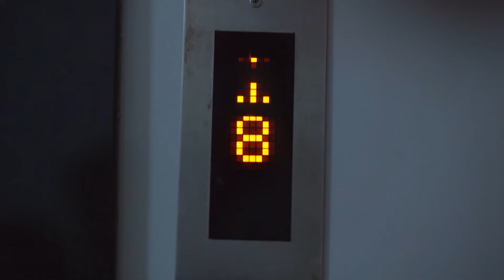Akash Giri-യെ ഉപദേശിക്കുന്നു | Anuraga Ganam Pole | Full Ep 2 | Jaynarayan, Prince - Zee Keralam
Show Name : Anuraga Ganam Pole
Producer/Star Cast : Antony, Saji Millenium Nitha Promi, Kavitha Nair, Jaynarayan, Jaseela Parveen, Prince